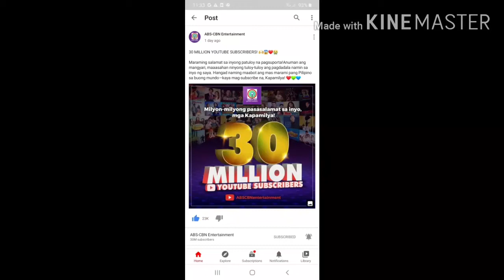ABS-CBN HITS 30M MEGASUBSCRIBERS?!?!?!?!?!?! OMG!!!!!!